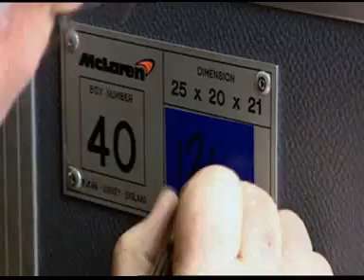f1 logistics 2011 season 1